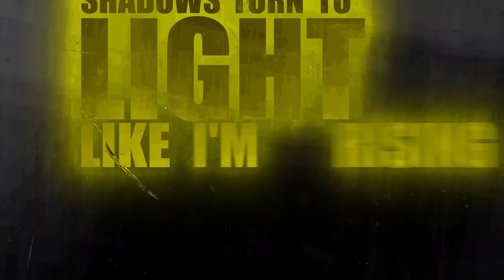Mic Bles x Level 13 - Dead on Arrival [Lyric Video]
If you like the channel and you want to support it can do it by buying me a coffee:

All uploaded tracks are for promotional use only.
Support the artists and labels by buying the records!

You can MONETIZE the video if you are the artist or producer of the song.
If you are an artist or producer of a song from any of my videos and you want it to be deleted, please contact me and I will delete the video asap.